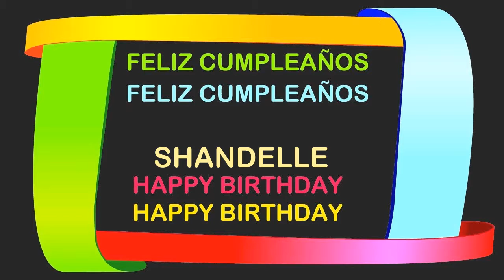Shandelle Birthday Postcards & Postales